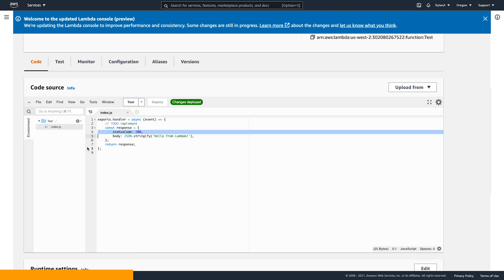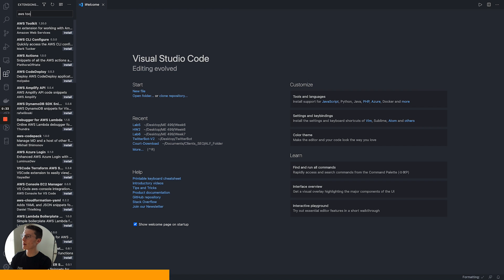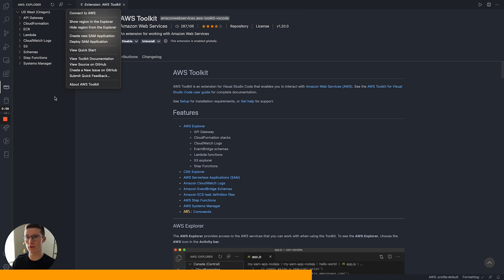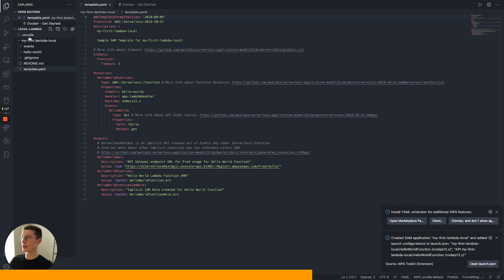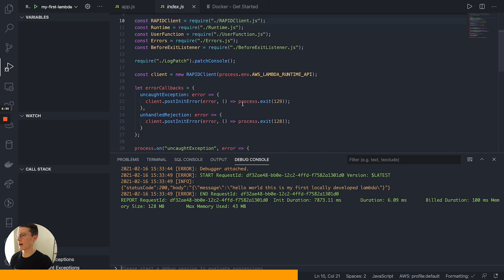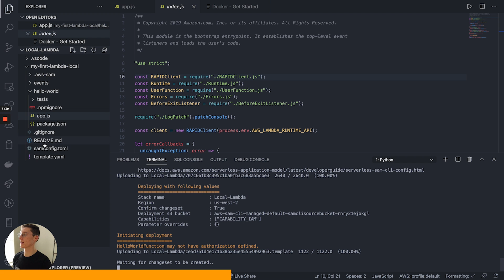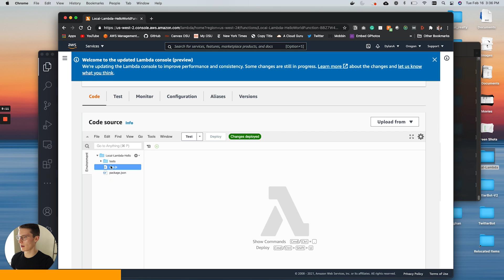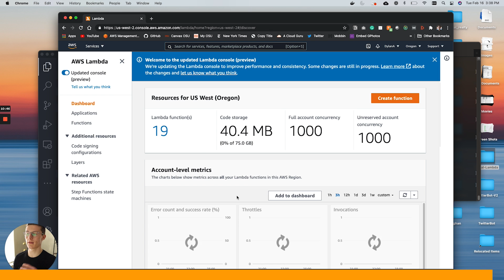your first aws lambda function in vsCode - 10 min tutorial - for beginners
In this video, we will develop and deploy a lambda function locally in VS Code using the aws toolkit extension.

Developing locally speeds up the development cycle drastically.

If you’ve tried to make a Lambda Function for more than 5 minutes you’ve run into the problem of how to actually develop and debug it. You probably tried to use the IDE in the AWS console, but quickly realized there are some drawbacks.

The good news is that thanks to the AWS toolkit extension it’s actually really easy to develop Lambda functions in VS code then deploy them.

📈 Ready to Scale Your Revenue? Lighthouse is my complete digital marketing solution focused on what matters most: helping your law firm grow by increasing revenue, not just leads.

TIMESTAMPS:
0:00​ Intro
0:10 How I Use Lambda
0:25 The Problem
1:21 Download AWS Toolkit
2:43 Create Lambda Function
4:32 Test
5:20 Deploy To AWS
7:09 Test In AWS
9:05 Conclusion